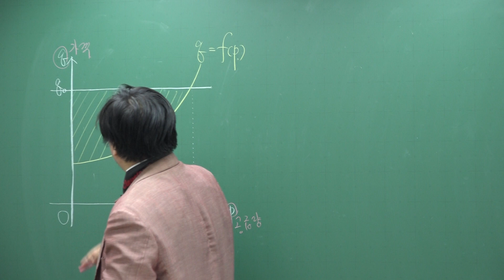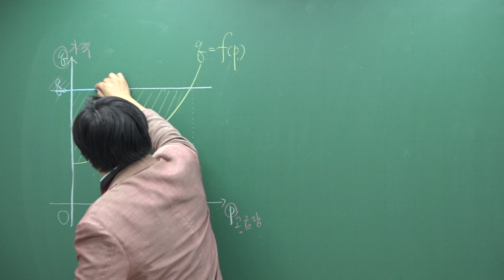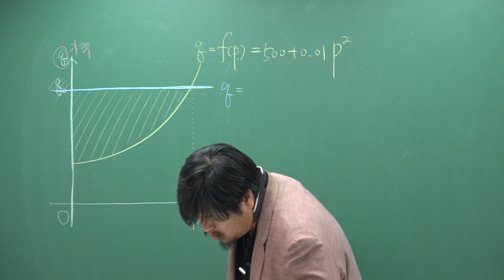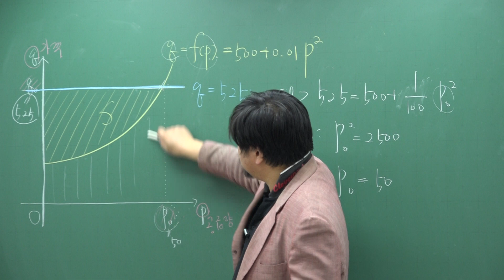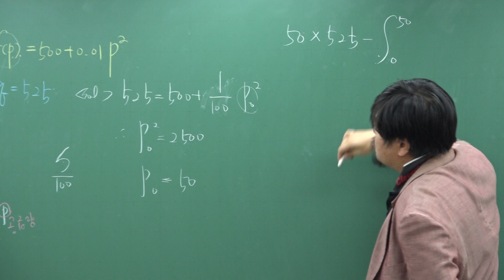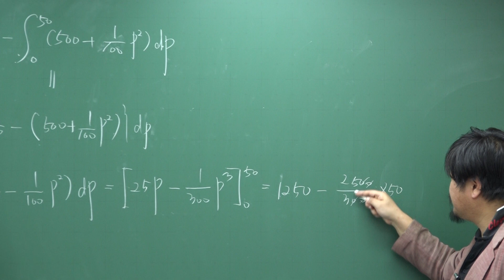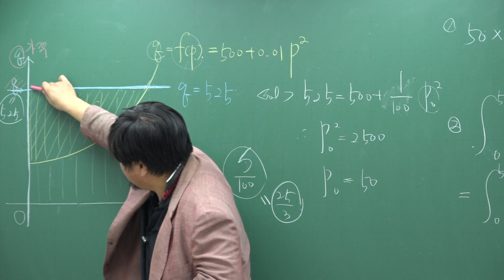[쎈 수학2 09 정적분의 활용] C987